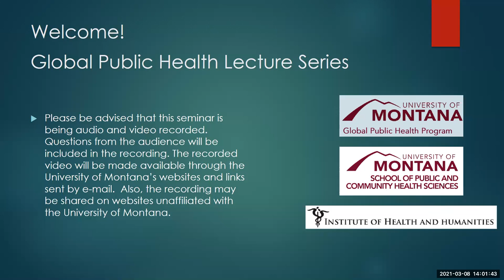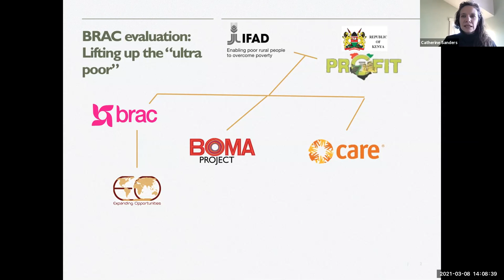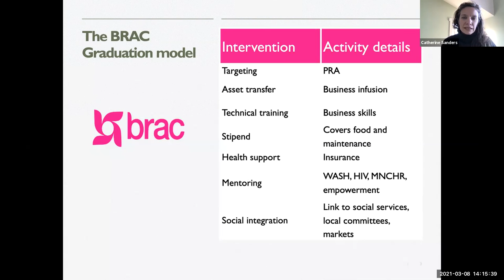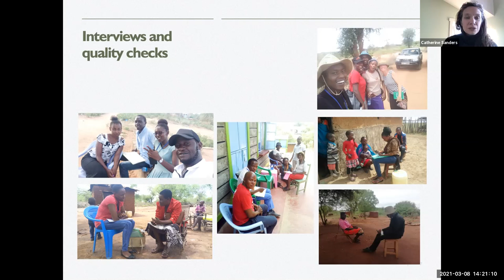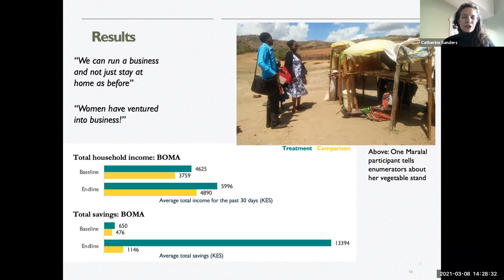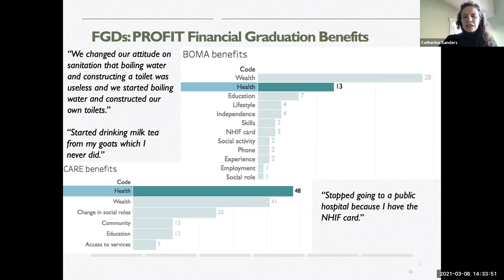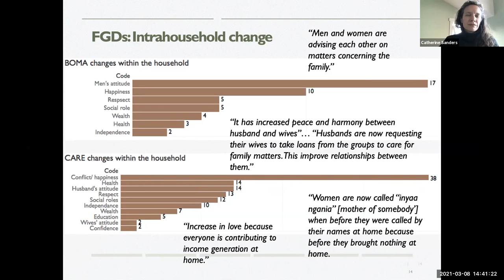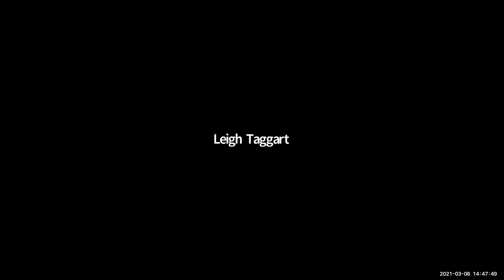Catherine Sanders "A "Healthy" Business: Rural Entrepreneurs in East Africa" 3/1/21, GPH Lecture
Catherine speaks to the evaluation of a BRAC-USA program to promote mentor-supported, sustainable business ventures among the "ultra poor" women and youth in Kenya's remote regions. The Government of Kenya, local implementing partners, a technical assistance organization, and thousands of Kenyan villagers combined forces to create a program to "graduate" people from poverty by addressing the multifaceted challenges facing rural people. The talk will show how evaluation data can be brought to bear on multi-stakeholder program interventions targeting socioeconomic, health, and sustainability goals, both in terms of strengths and limitations to the approach.